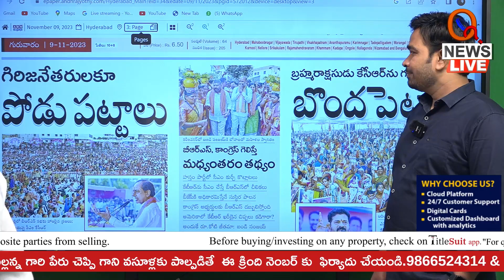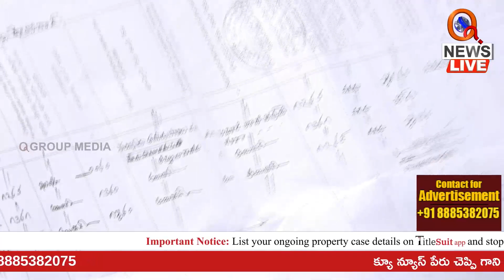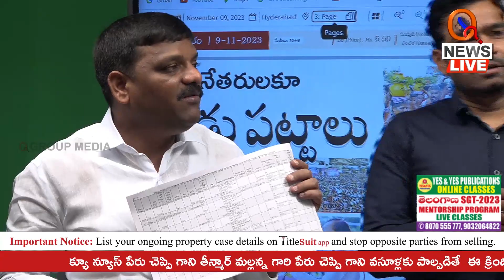47ఎకారాల భూమిని లాక్కున్న మల్లారెడ్డి | Teenmarmallanna | Qnews